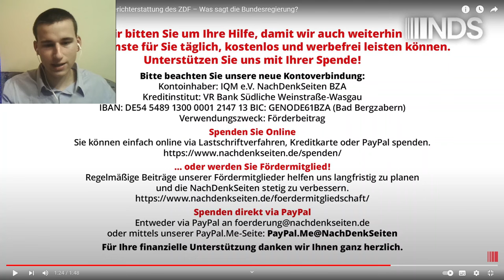Florian Warweg hakt nach: Versuchte die Ukraine die Berichterstattung des ZDF zu beeinflussen?